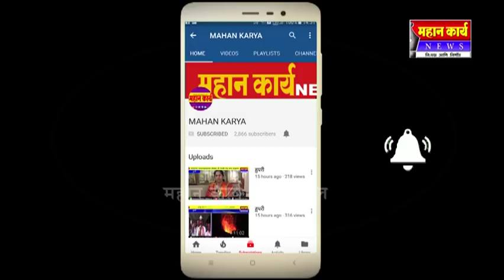भिमा कोरेगाव हल्ला निषेधार्थ आंबेडकरवादी संघटांनी दिला जयसिंगपूर बंदी हाक